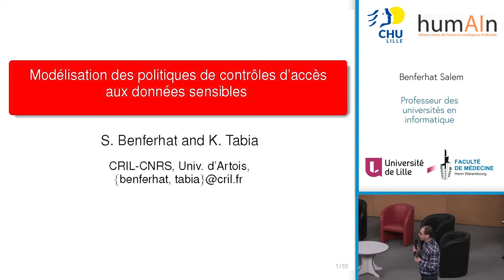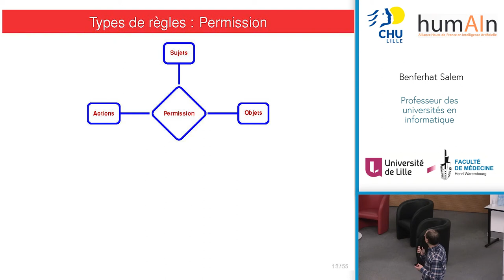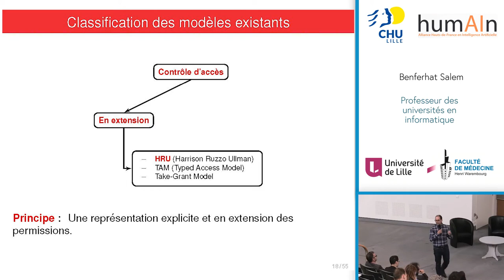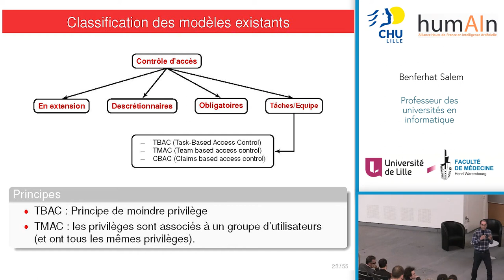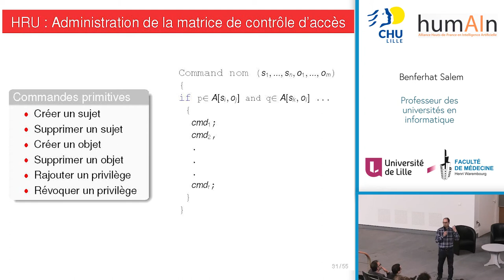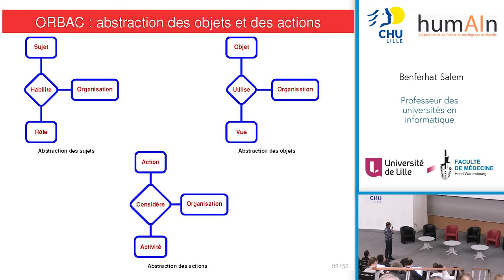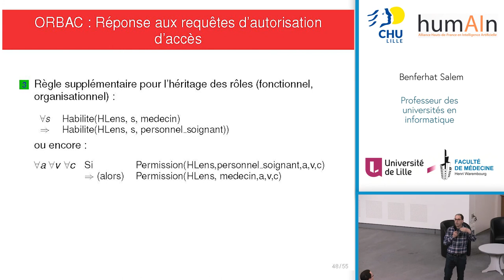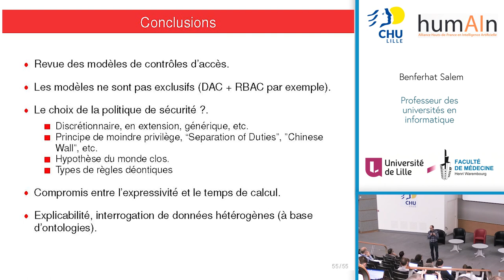Séminaire sur l'Intelligence Artificielle en santé (6)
Modélisation des politiques de contrôles d'accès aux données sensibles - Pr Salem Benferhat